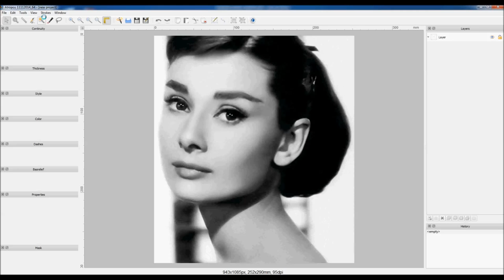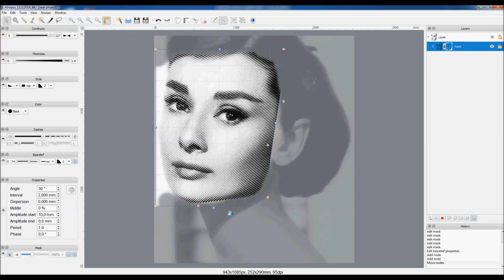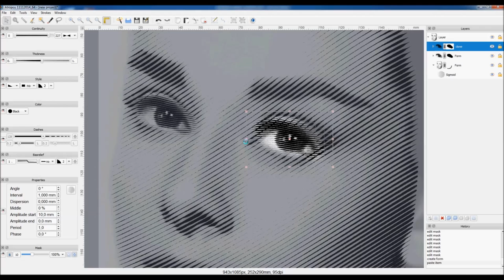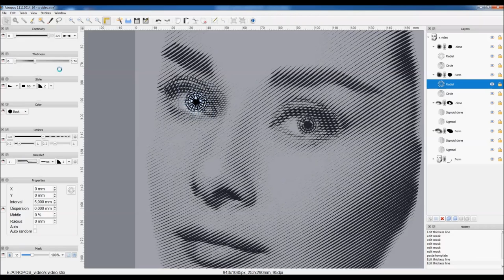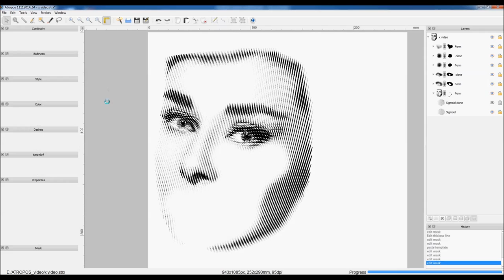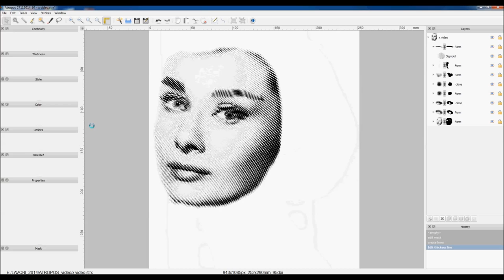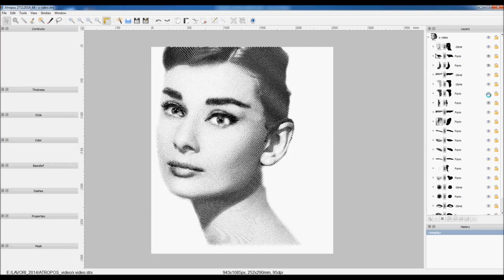ATROPOS security printing software - demo "face"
Graphical security software for pre-press printing solutions.
From a photograph to a stroke of halftone vector image